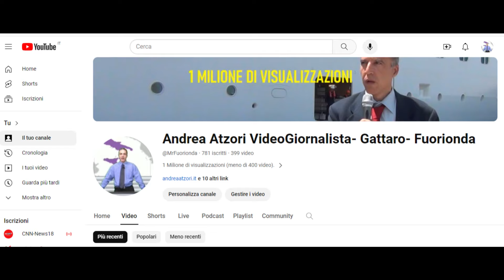Fuorionda esclusivi da tutto il mondo in tempo reale, anno 2024